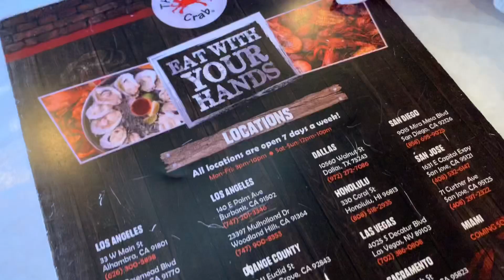VLOGMAS DAY ONE | DOMINIC’S NEW RIDE | VLOG | MRSPAZSTYLE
Hey guys! Welcome to vlogmas day one. We went to Sacramento to eat at my favorite spot “The Boiling Crab” 🦀 It was soooo delicious! If you guys have been  here leave me a comment & let me know what you get. If you guys have never been there go. You’ll thank me😍👅💦 Dominic got his first car from his Aunt & he loves it!♥️ I’m going to try & keep making these videos. I hope you guys don’t get bored because my everyday life isn’t all that exciting. Love you all!😘